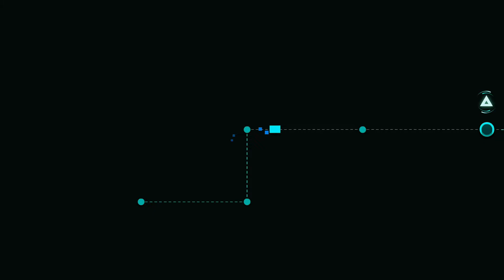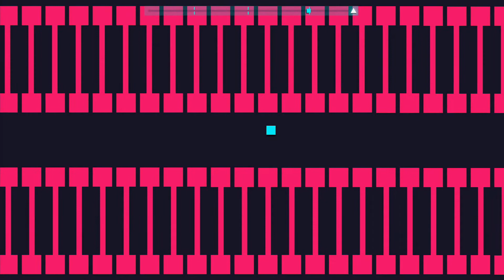Just Shapes & Beats full version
full version just shapes and beats for nintendo switch hd
just shapes & beats gameplay
lets play just shapes and beats full version

00:00​ (Tutorial) Corrupted by Danimal Cannon & Zef
02:39​ Chronos by Danimal Cannon & Zef
04:32​ Milky Ways by Bossfight
06:18​ Logic Gatekeeper by Danimal Cannon & Zef
07:45 Long Live The New Fresh by Danimal Cannon
13:30​ New Game by Nitro Fun
16:31​ The Art Of War by Chipzel
18:40​ Termination Shock by Sabrepulse
21:32​ Sevcon by Big Giant Circles
23:49​ Cascade by Kubbi
26:23 I'm Being Reelistic by Omnitica
27:48​ Barracuda by Noisestorm
29:45​ Dubwoofer Substep by Omnitica
32:23​ Cheat Codes by Nitro Fun
34:15​ Clash by Trip40
36:12​ Chip Zeal by Big Giant Circles
38:49​ Lycanthropy by Cardi
42:43 Cool Friends by Silva Hound (Murtagh & Veschell Remix)
44:49​ The Lunar Whale by Danimal Cannon
46:17​ Spectra by Chipzel
48:13​ Unlocked by Plesco
53:15​ Close To Me by Sabrepulse
58:23​ Into The Zone by Shirobon
1:00:06 Vindicate Me by Big Giant Circles
1:02:08​ Try This by Pegboard Nerds
1:04:04​ Final Boss by Nitro Fun
1:07:56​ Annihilate by Destroid
1:12:54​ Till It's Over by Tristam
1:16:50​ Ending

all extras levels

1:23:37 Legacy by Danimal Cannon & Zef
1:25:44 Wicked by Avenza
1:27:18 First Crush by Sabrepulse
1:29:33 Yokuman Stage by Kevin Phetsomphou
1:30:49 Paper Dolls by Shawn Daley
1:32:48 Commando Steve by Bossfight
1:35:12 Houston by Big Giant Circles
1:37:22 Hype by Tokyo Machine
1:38:56 Tokyo Skies by Chipzel
1:41:18 Dance of the Incognizant by FantomenK
1:43:13 Fox by Shirobon
1:45:48 Core by Zef
1:47:09 Crystal Tokyo by FantomenK & Meganeko
1:48:37 On The Run by Shirobon
1:50:26 Mortal Kombat by The Immortals
1:51:59 Creatures Ov Deception by Rainbowdragoneyes
1:53:56 Deadlocked by F-777
1:56:00 Granite by Shirobon
1:58:04 Lightspeed by MDK & Sterrezo
1:59:49 Katana Blaster by Big Giant Circles